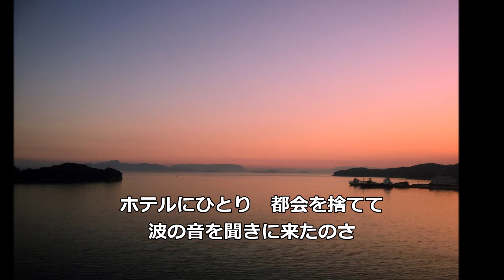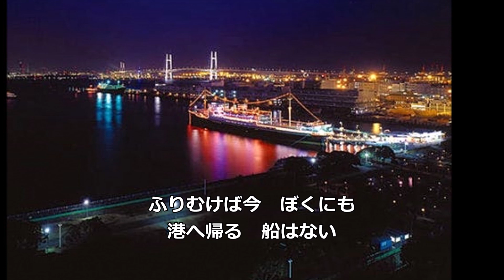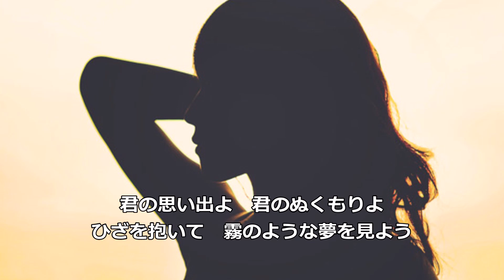石原裕次郎【思い出ホテル】～abaraカバー曲集No 30～191018R1